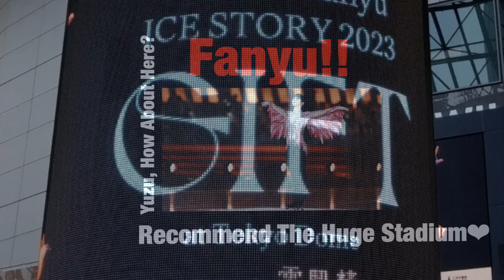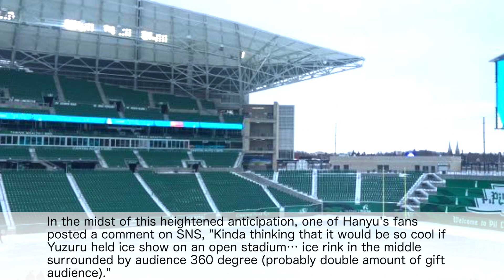"Yuzu, How About Here?" Hanyu's Fans Around The World Recommend The Huge Local Stadium❤︎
To Yuzuru Hanyu, 'If you were to do an ice show outside of Japan, I would recommend this venue!' and fans from all over the world have been recommending one huge local stadium after another❤︎

■Venues around the world that Hanyu would like you to consider（Twitter）

★Survey!